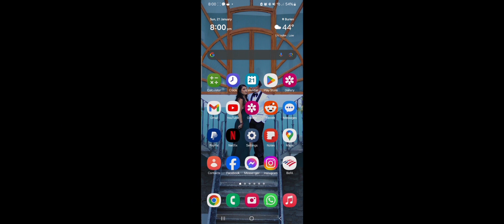Banana Boys Dominate Fortnite! Chaos Unleashed for the Crown in zero build 🍌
Step into the world of Fortnite mayhem with the Banana Boys—Imreallyhim69, URTOAST, and RC8786! 🚀 Brace yourselves for an adrenaline-pumping experience as they unleash chaos on the battlefield. The burning question: Will they emerge victorious and claim the coveted crown?👑

🔥 From jaw-dropping plays to hilarious banter, join the Banana Boys for a gaming extravaganza like no other. 🎮 And the fun doesn't stop there—we've added Spanish subtitles for our global audience!

🕹️ we like to keep the comments  respectful to foster a positive gaming community. Grab your banana and  witness the Banana Boys' epic journey in Fortnite!